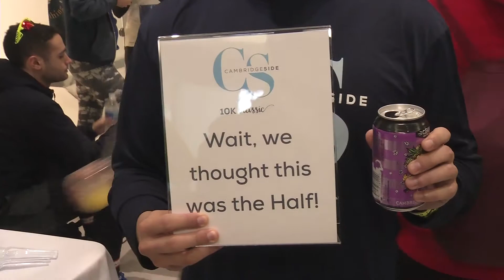CambridgeSide10K Classic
CambridgeSide 10K Classic held on Sunday, November 18, 2018, featured a tour around East Cambridge and Central Square running through Harvard Square with scenic views of MIT and Harvard University on a flat 10K course. Registration included a long sleeve technical t-shirt, perks for teams over 20 and an indoor post-race celebration including live music and refreshments. Race proceeds benefit Cambridge Camping.